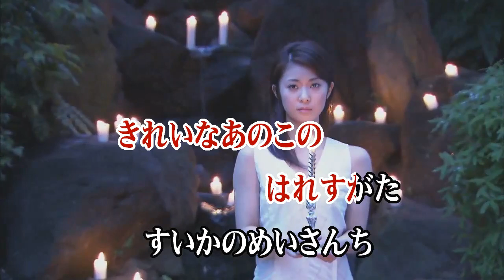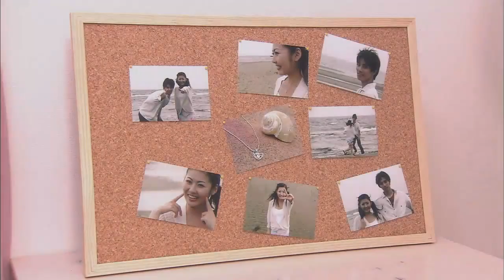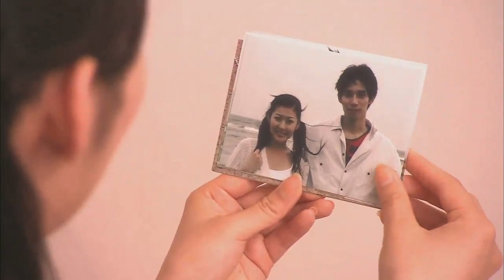Wii カラオケ U - (カバー) すいかの名産地 / 童謡 （原曲key） 歌ってみた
すいか の 名産地
童謡